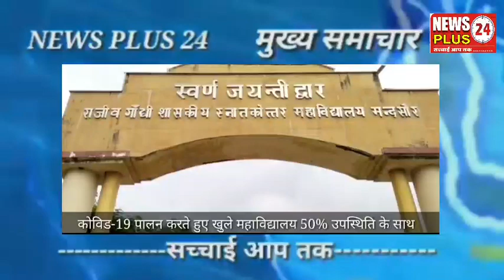मुख्य समाचार 15 सितंबर 2021